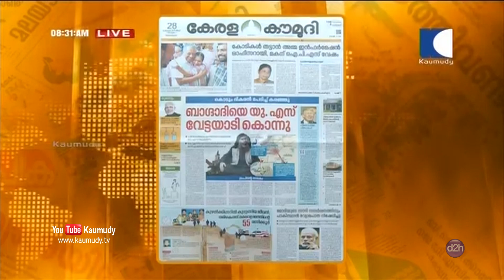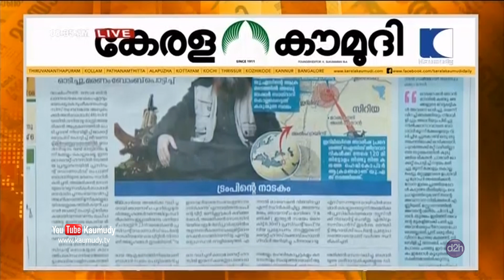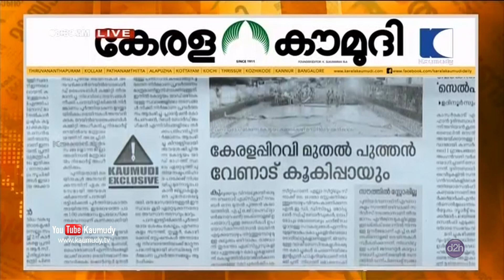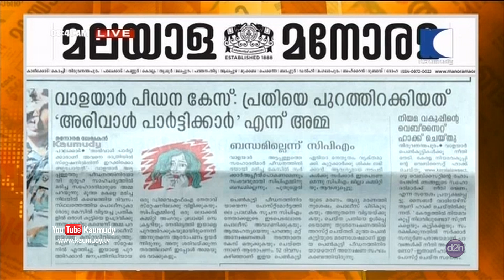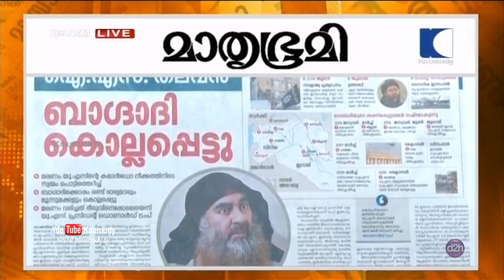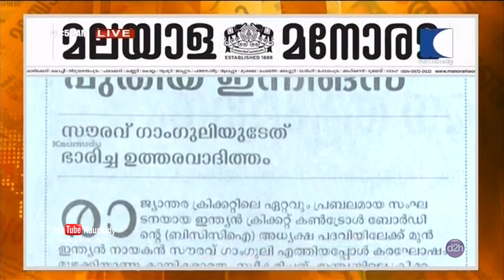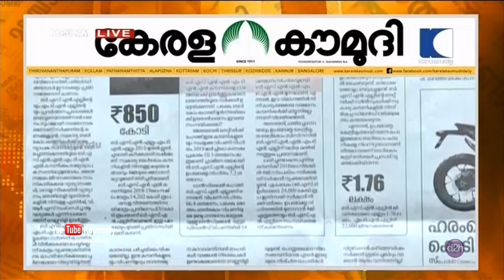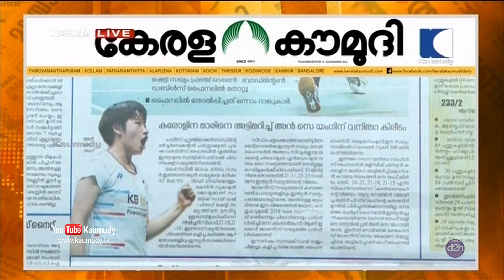ബാഗ്ദാദിയെ യു. എസ്‌ വേട്ടയാടി കൊന്നു | NEWS TRACK